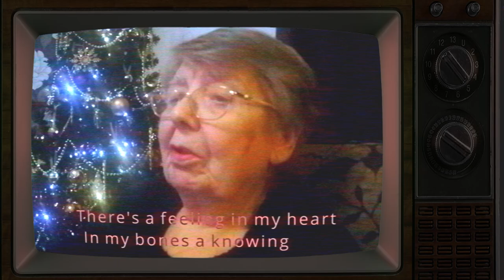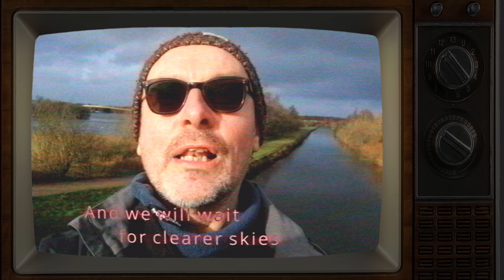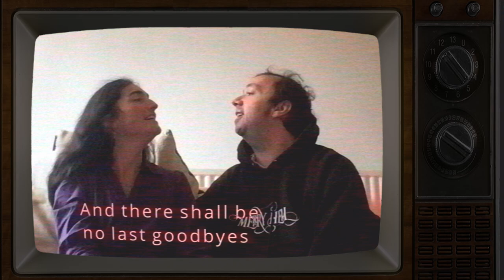Merry Hell featuring The Social Isolation Choir - When We Meet Again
When We Meet Again is a song of hope for 2021 and beyond. Written by John and Bob Kettle during the second lockdown period of 2020, it is born of our strange and difficult times but looks forward to the pleasures of being with the people whose company we enjoy, whether it be spending time with friends and family, or simply getting back to gigs and festivals and sharing our music and joy with audiences.

In addition to the band, the song features the combined voices of our 300 strong Social Isolation Choir, reflecting the theme of togetherness.  All the members recorded their parts individually and submitted them remotely to the band.  Our production maestro John Kettle, assembled everyone into a harmonious whole.  The single also includes two tracks from our album Emergency Lullabies – both also featuring the choir.

The cd is available from our website shop, Amazon & Bandcamp and to download or stream from all major platforms.

The video features members of the band, the crew, family and friends - some of us haven't seen each other since just before the first UK lockdown in March 2020.  Like many others, we look forward to When We Meet Again.

Video produced by Neil McCartney - our fiddle player and video maker for hire!!